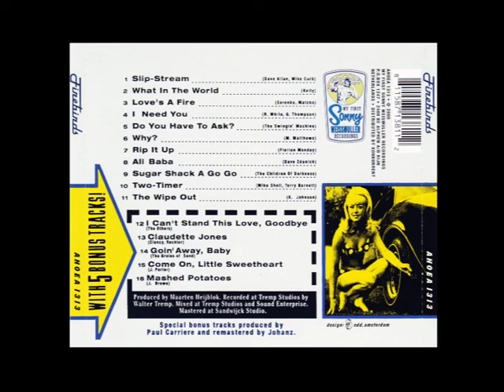Firebirds - Rip It Up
Firebirds - Firebirds CD
My First Sonny Weissmuller Recordings 2000
.08/2022 Nagualdos.